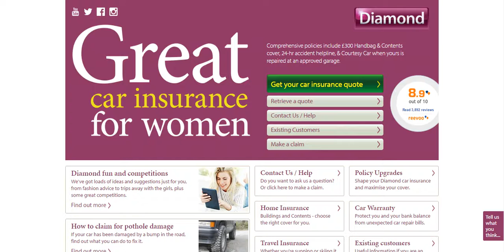Car Insurance Diamond